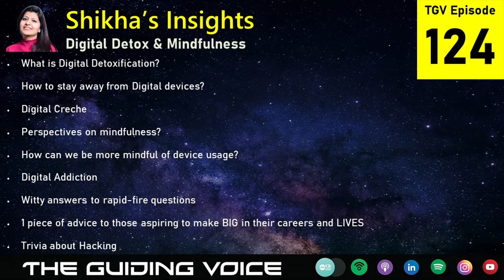Digital Detox & Mindfulness | Shikha Verma | TGV Episode #124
In this episode #124, the hosts Naveen Samala & Sudhakar Nagandla interacted with Shikha Verma
Shikha Verma is a Passionpreneur - dynamic & versatile leader with diversified skills
She acted as a Culture Custodian in Organization Development
She has been a People Architect as a Happiness & Mindfulness Coach with 100 plus Mentoring /Coaching hours on one hand & System engineer on the other
She has been a certified ISO Auditor and an Auditee
With deep HR & Training acumen across diverse cultures and age groups, Shikha has focused on future skills and wellbeing since 2013.
As a professional, she is known for her Perseverance, Creativity, and Passion to excel.
Shikha’s Insights:
• What is Digital Detoxification?
• How to stay away from Digital devices?
• Digital Creche
• Perspectives on mindfulness?
• How can we be more mindful of device usage?
• Digital Addiction
• Witty answers to rapid-fire questions
• 1 piece of advice to those aspiring to make BIG in their careers and LIVES
• Trivia about Hacking
Enjoy the episode!
Dear TGV Audience…Here is a chance to broadcast yourself 😊
Just voice record your questions and WhatsApp us the audio file (on India number , we will play your question along with our answer in future episodes!
and record your message or question